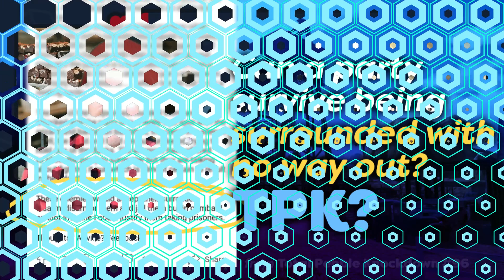To TPK or not to TPK? That is the player's question.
So, you’re adventure party is outnumbered and outgunned. Now they have to choose to fight or surrender. Can you explain the statistically small odds of them succeeding? Can you save them from near-certain death? We look at a Reddit question to offer some unsolicited advice.

The Reddit post for those who wish to see the discourse